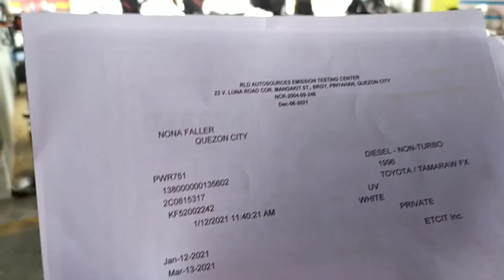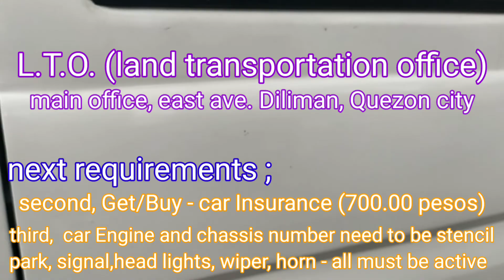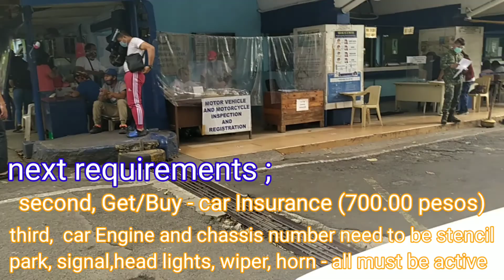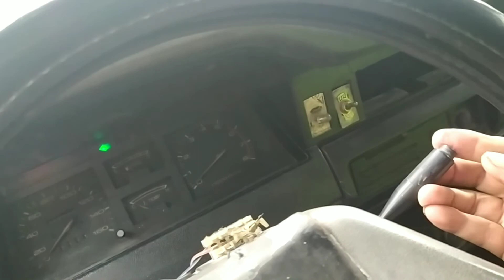papaano at magkano ang magparehistro ng (private car) sasakyan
Ang video na Ito ay ginawa ko upang makatulong ng kahit kaunti man lang doon sa Aking mga kababayang mayroong sasakyan at gusto ng magparehistro.

Payo ko Lang sa inyo na huwag na kayo dumaan sa mga Fixer at gumugulo lang buhay nyo.

Madali lang ang paraan ng pagparehistro ng sasakyan. (AUV / SMALL at private cars)

Steps to register a Cars ;   ( requirements and Amount )

            #1 - get SMOKE EMISSION TEST RESULT - 500.00 pesos only
            #2 - CAR INSURANCE.          - -                 - - - 700.00 pesos only
             #3 - CAR. VERIFICATION / INSPECTION - (optional amount)
            #4 - CAR REGISTRATION FEE.        - - -     -  2,179.00 pesos only
                          - - Total amount  = =  3,379.00  pesos only

I hope this video can helps to others and gives ideas on how to register thier car with thier own efforts, without passing through fixers.   Thanks